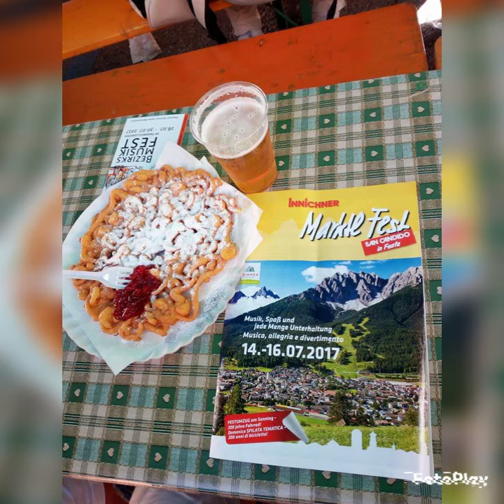SAN CANDIDO (BZ)